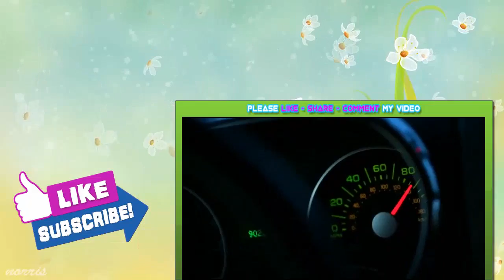Southern Justice S03E06 - Bad Blood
Southern Justice explores the work of law enforcement agencies in Sullivan County, TN and Ashe County, NC, headed up by Sheriff Wayne Anderson and Sheriff James Williams, respectively.